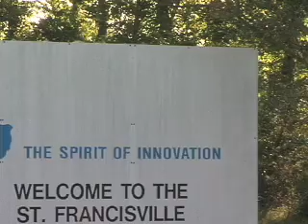This Week in Louisiana Agriculture: TWILA News RoundUp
This Week in Louisiana's Michael Danna tells us about the upcoming regular session of the Louisiana Legislature and the recent purchase of the Tembec Paper Mill in West Feliciana Parish.